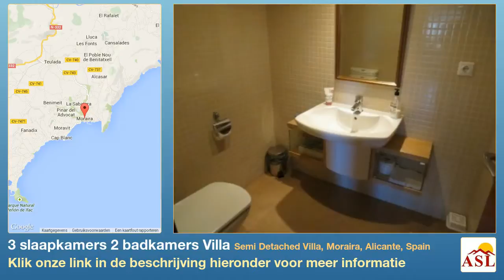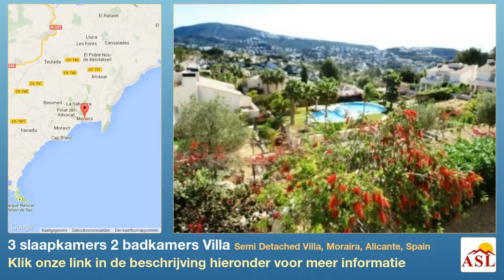3 slaapkamers 2 badkamers Villa te Koop in Semi Detached Villa, Moraira, Alicante, Spain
Meer informatie op Villa te Koop in Semi Detached Villa, Moraira, Alicante, Spain met 3 slaapkamer, 2 badkamers

gemeenschappelijk zwembad, uitzicht op de bergen